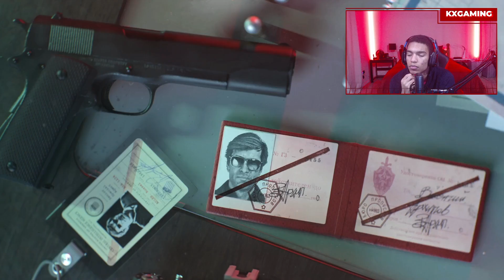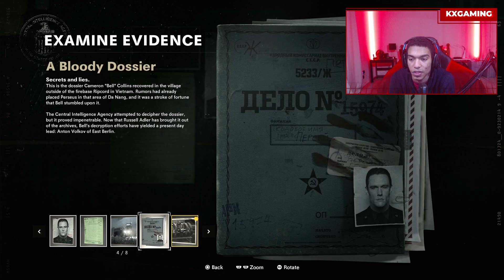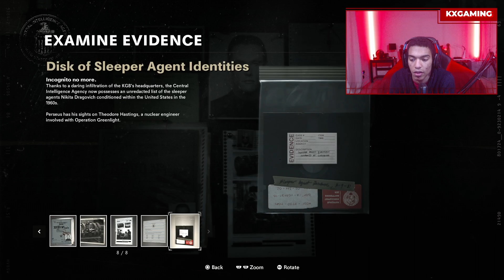Black Ops Cold War Campaign - Part 8 - WHO DO I CHOOSE TO SAVE?!?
Intro and Outro music by @SANJAI SANDERS (Insta Handle)

I hope you will continue to be a part of the KXG gang so we can hit many more milestones together.